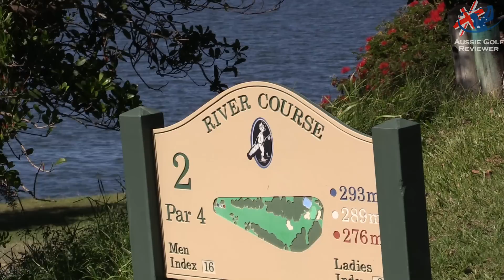COOLANGATTA TWEED HEADS GOLF - RIVER COURSE PART 1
Australian PGA Professional Alan Staines & Avid Social Golfer Steve Richardson, Scott Cox, Wade, Russ & Dan play the beautiful River Course at Coolangatta Tweed Heads Golf Course.

AUSSIE GOLF REVIEWER brings you fun golf videos that have a very social aspect and also some professional aspects. Challenge videos, Golf Course Vlogs, Equipment reviews and more.